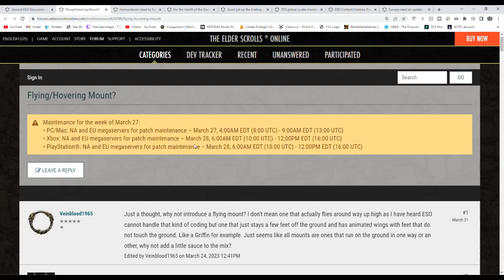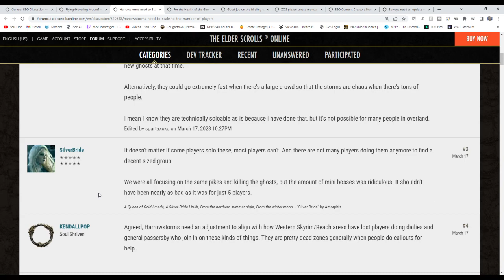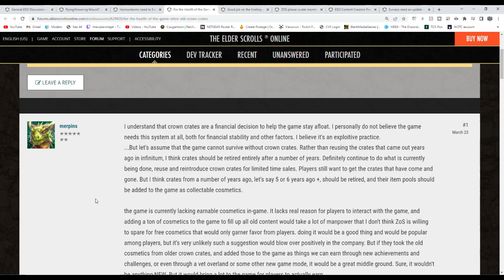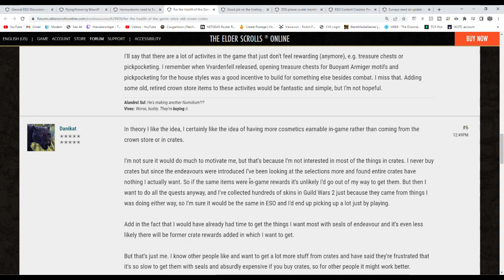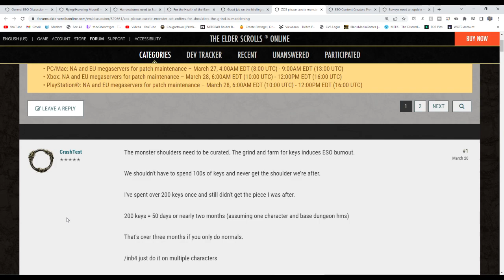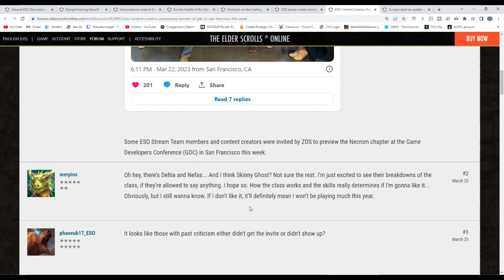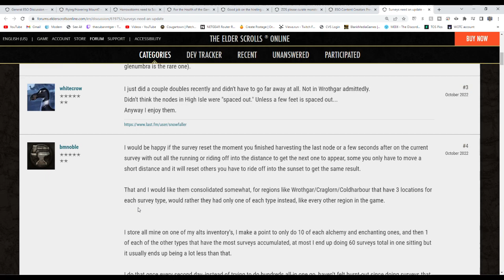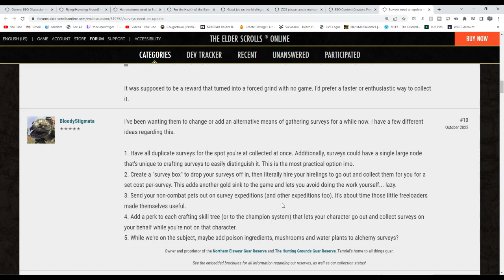CougarTalk Weekly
Scoring_Music09
Cougarisbae
X_Reading_X
Mirk271